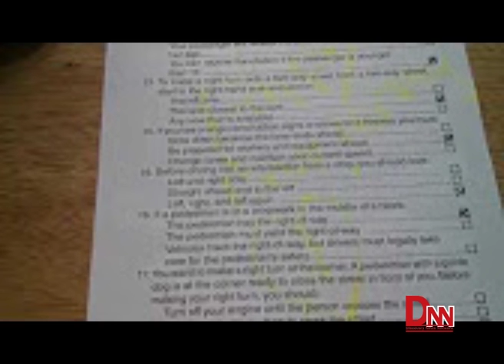सवारी लाइसेन्स लिन अब धेरै सजिलो मंसिर १ बाट यस्तो व्यवस्था आउदै